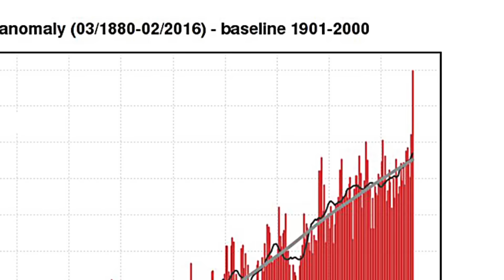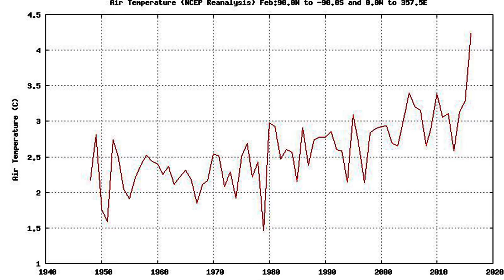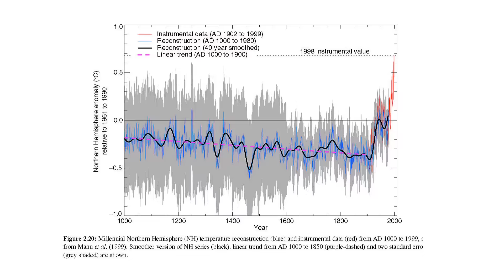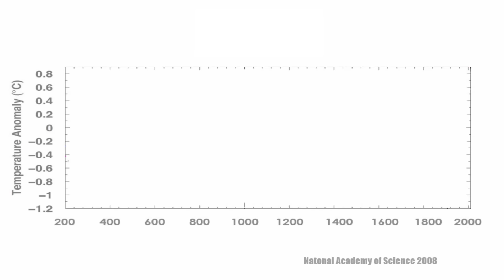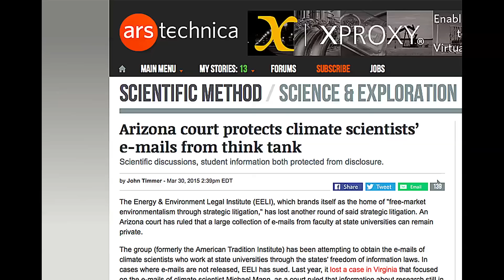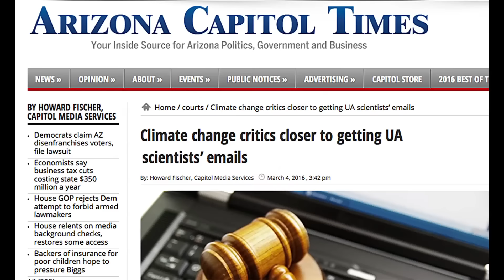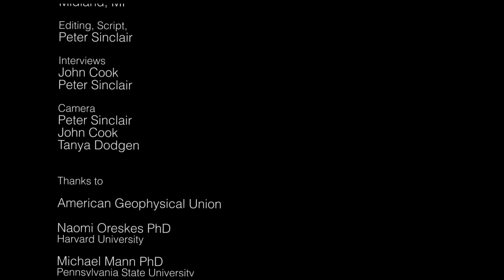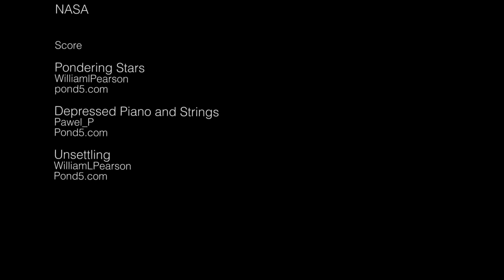Surveilling the Scientists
Chairman of the House Committee on Science, Space, and Technology, Lamar Smith is accusing scientists of falsifying key evidence of a warming planet, even as global temperatures spike to frightening new highs.